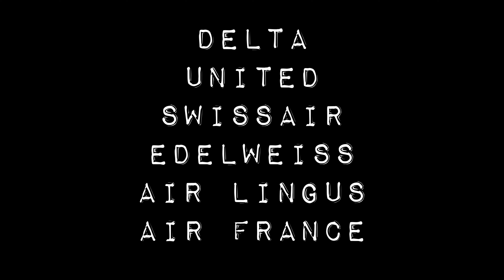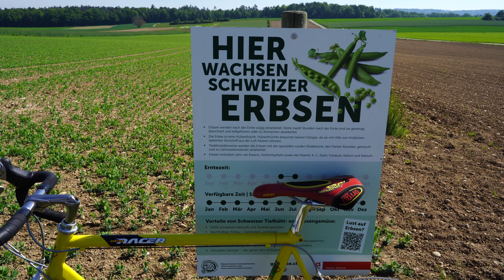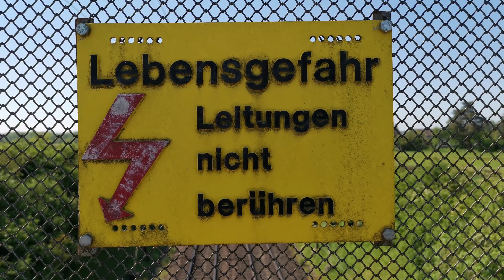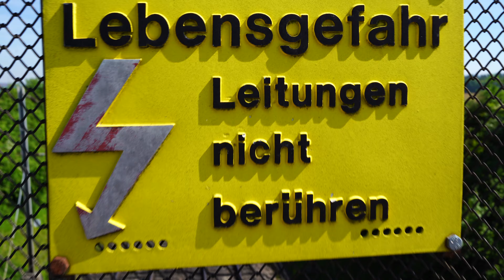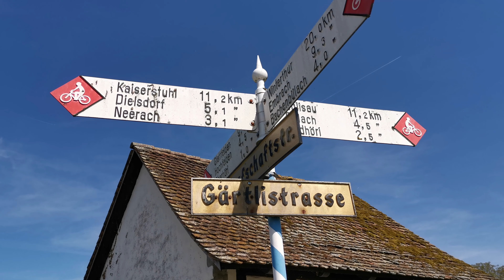Velo Grand Tour ZRH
DELTA, UNiTED, SWiSSAir, EDELWEISS, Air LINGUS, Air FRANCE, Trains, and more: Jogging teenage girl with headphones, and Bible words only for You. For my Mom´s birthday 107. Velo Grand Tour Zürich Airport.